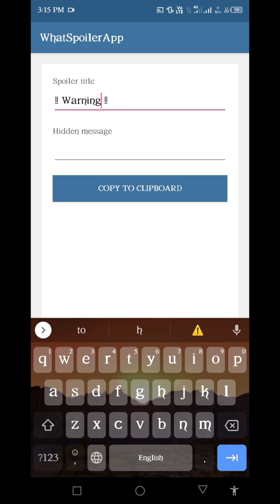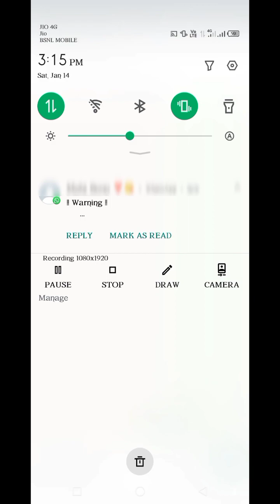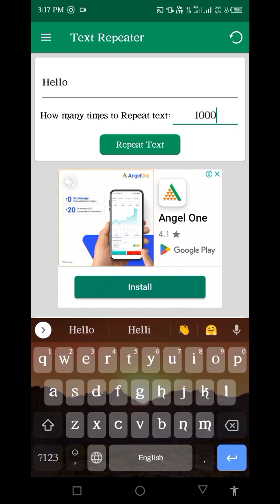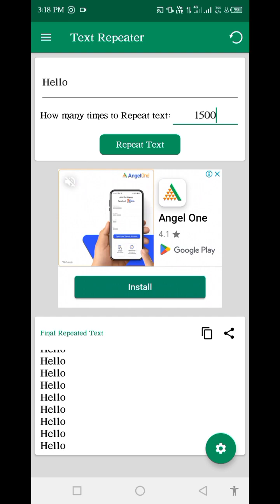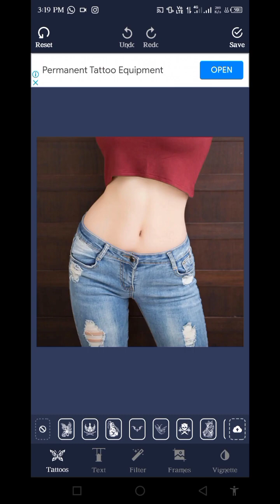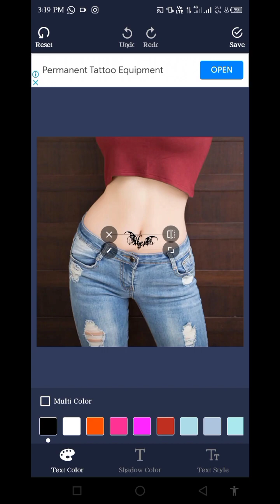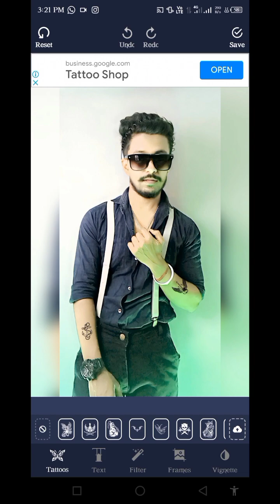Top 3 Amazing Apps || Android Tips and Tricks || Debjyoti Das